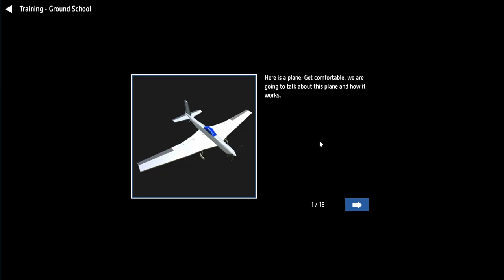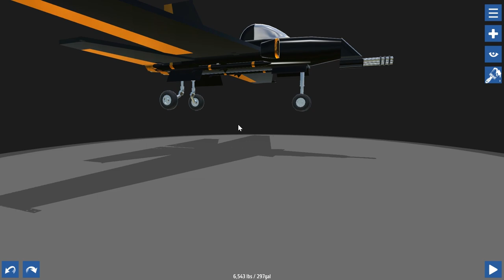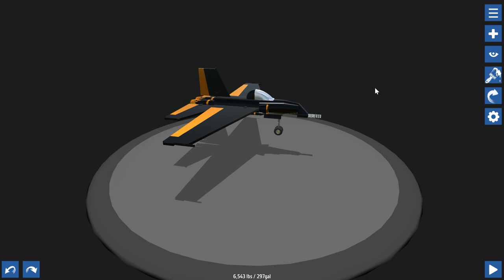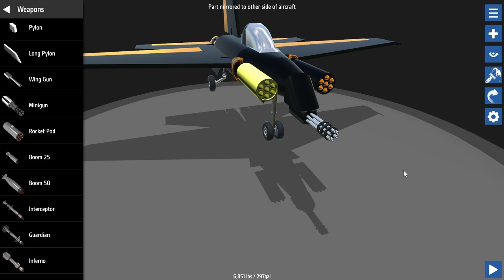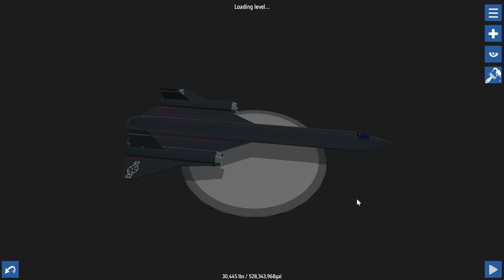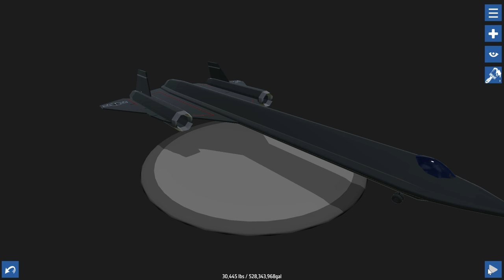SimplePlanes REVIEW - Sandbox Plane Building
Hello and welcome to What Da Math. In this video I explore the newly released plane building game similar to Kerbal Space Program called SimplePlanes - a game where you get to built awesome airplanes.